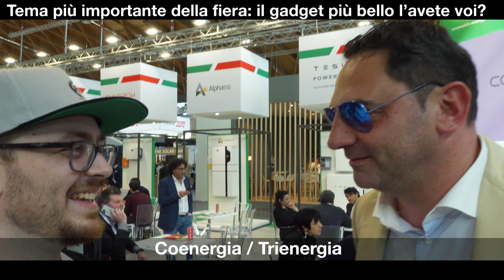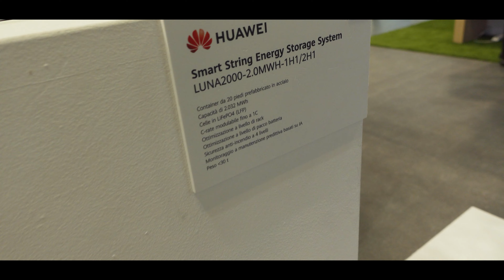KEY 2023 - la nuova fiera del fotovoltaico e delle altre rinnovabili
Dopo anni in collaborazione con Ecomondo la fiera delle rinnovabili torna indipendente, benvenuti a KEY 2023!
Cambia anche il format della video esperienza con una grande intervista multipla a undici produttori di inverter, accumuli, moduli e distributori

00:00 - intro
01:46 - nome, nazione e core business
04:20 - i vostri migliori pregi in 3 parole
06:01 - chi è la seconda scelta dopo di voi ?
07:58 - bilancio Superbonus, positivo o negativo ?
11:18 - tempi di consegna
14:56 - quanto durerà il periodo d'oro ?
17:40 - hanno senso impianti con solo le batterie ?
20:52 - ottimizzazione del singolo edificio o comunità energetiche ?
23:51 - guarderai questo video ?
24:55 - il gadget più bello l'avete voi ?
27:09 - saluti
28:45 - outro

Vi aspetto sul mio sito per
- Consulenze

A.P.

Supporti